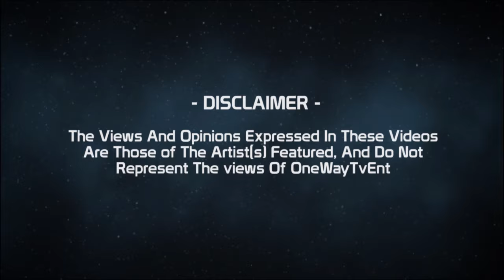ONE WAY TV | LIL MAZ FREESTYLE